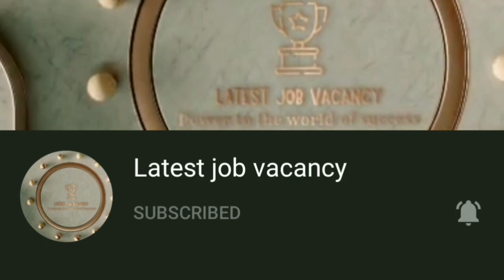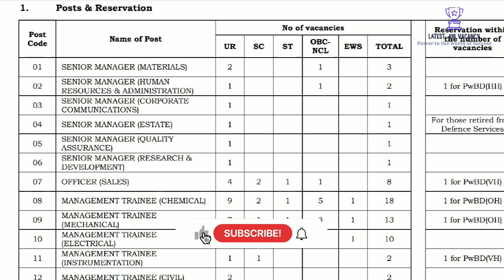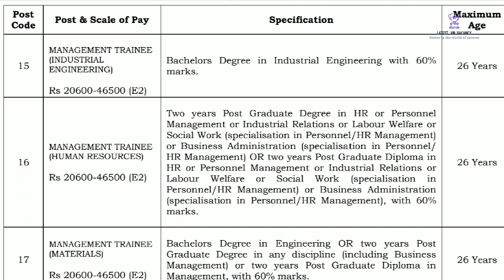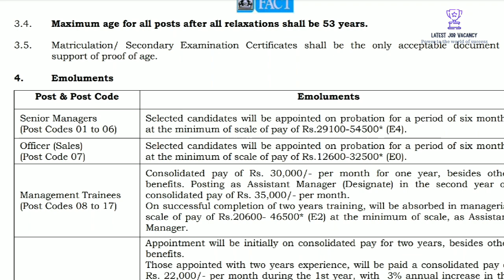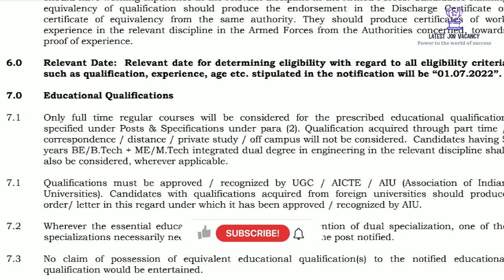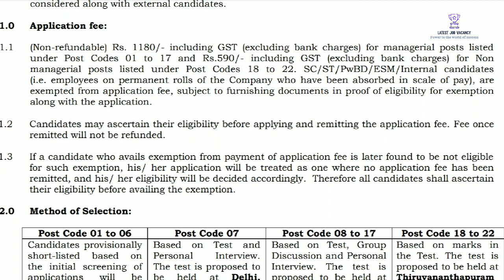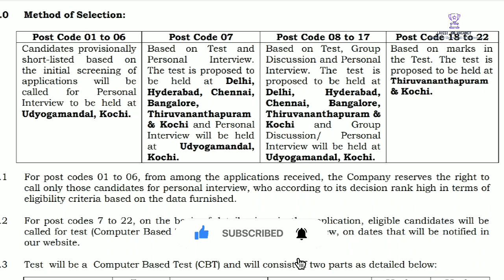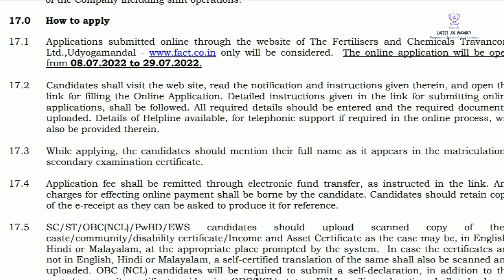FACT ഇൽ ജോലി ഒഴിവുകൾ || പ്രായ പരിധി 45 വയസ്സ് വരെ || വിവിധ തസ്തികളിലേക്ക് ഇപ്പോൾ അപേക്ഷിക്കാം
FACT Recruitment 2022 – Apply Online for Sr Manager, Officer & Other Posts

Application Fee :
For Sl No 01 to 03: Rs. 1180/- + (Including GST)
For Sl No 04: Rs. 590/- + (Including GST)
For SC/ ST/ PWBD/ ES: Nil

Fact jobs
Degree Jobs
Bsc jobs
Msc jobs
Post Graduate jobs
Diploma Jobs